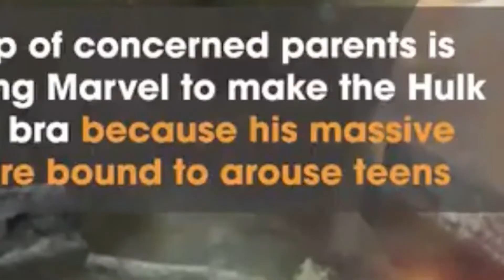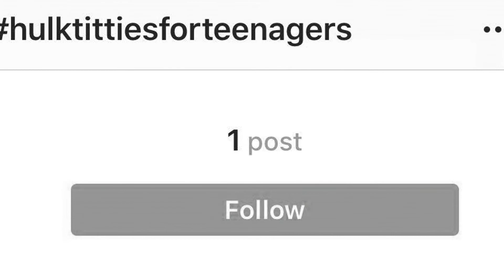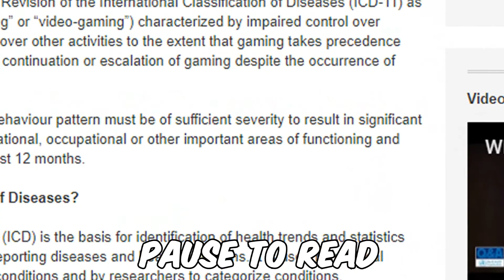CRAZY PARENTS BAN THE HULKS' TITS! - This Needs To Stop!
Parents want to ban the Hulks' Titties... This is actually happening...

If you want to comment any future video ideas down below, GO FOR IT! :)

So yeah guys, I hope you enjoyed this video and if you did be sure to hit the like button, subscribe if you haven't already and comment any advice or video suggestions down below!